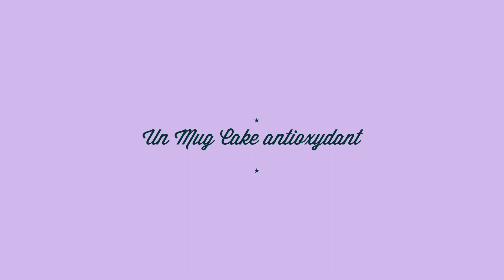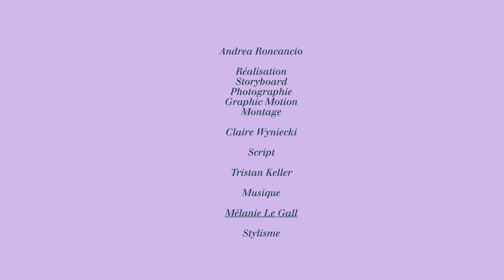Un mugcake antioxydant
La super recette aux myrtilles.